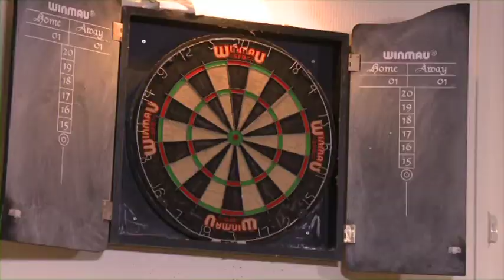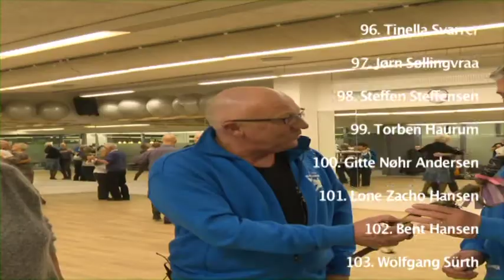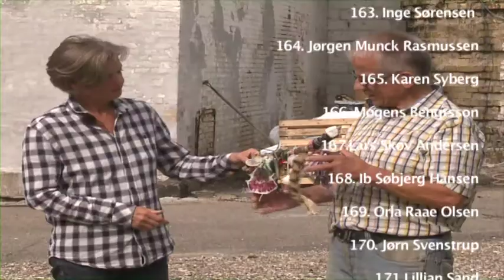Stafet 186 Jesper Heien TV MØN 1 pass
Stafet 186 Jesper Heien , eva brinch,  tv møn
anerkendelses steffet